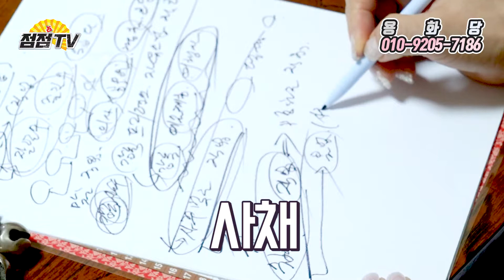(용한점집)(진로) 사주에 맞는 직업 VS 하고 싶은 직업!! [점점tv정주행하기]